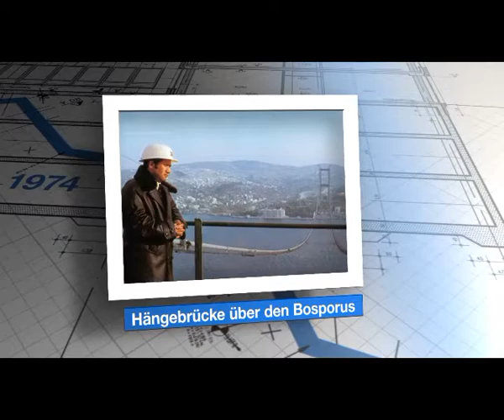140 Jahre HOCHTIEF: der Film zur Chronik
Film: Facts & Fiction/Köln